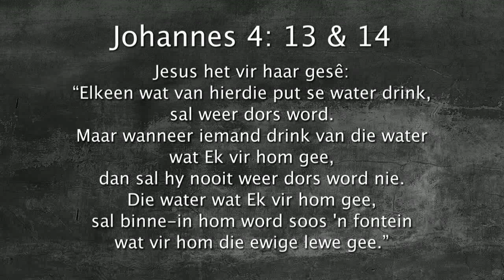Oordenking 28 Februarie 2018